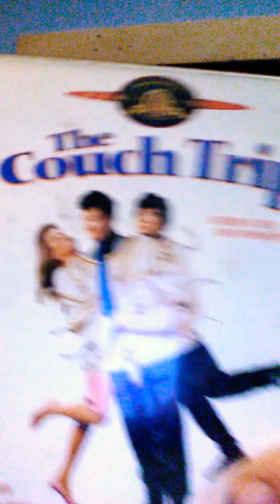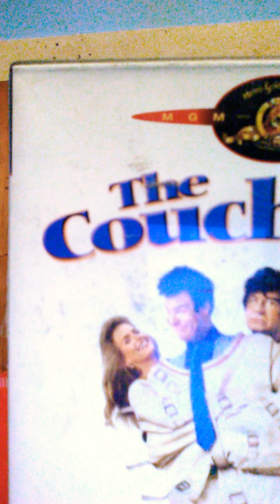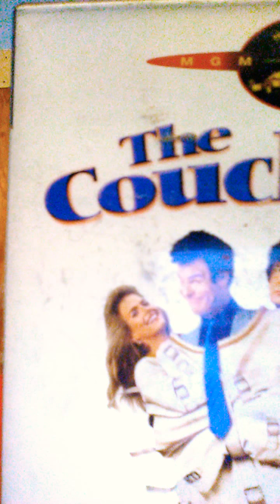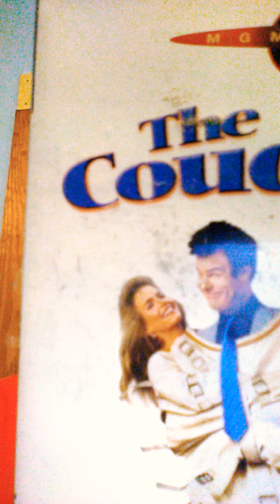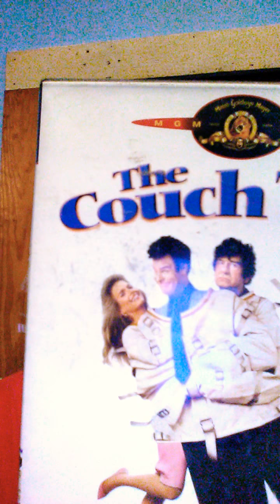DVD Review: The Couch Trip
Starring Dan Aykroyd as John Burns.